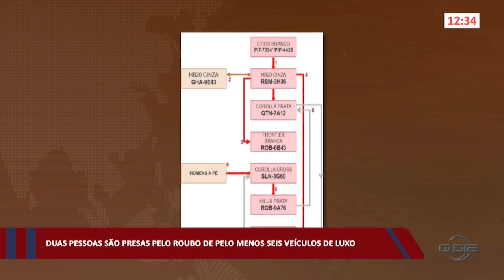Duas pessoas são presas pelo roubo de pelo menos seis veículos de luxo 03 08 2023